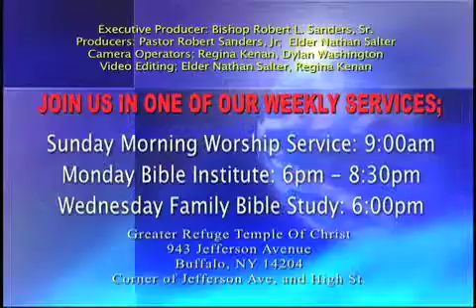Pastor Robert L. Sanders, Jr. "Take The Limits Off"